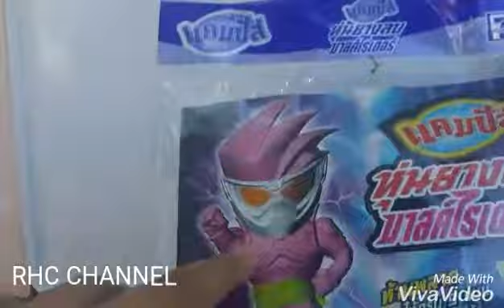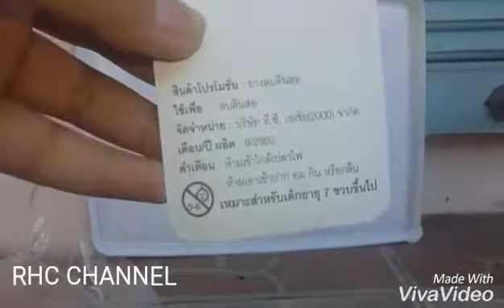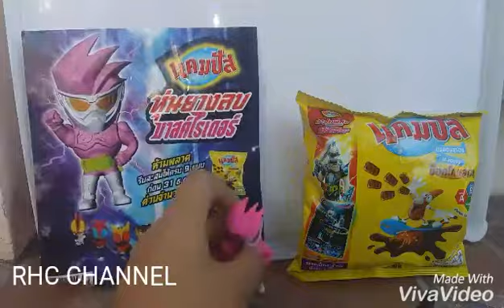Review แคมปัส มาสด์ไรเดอร์ หุ่นยางลบ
ถ้ารู้ชื่อตัวนี้ก็ฝากบอกด้วยนะครับ